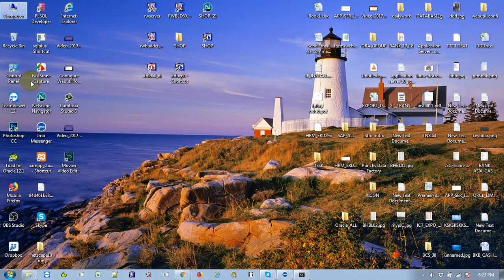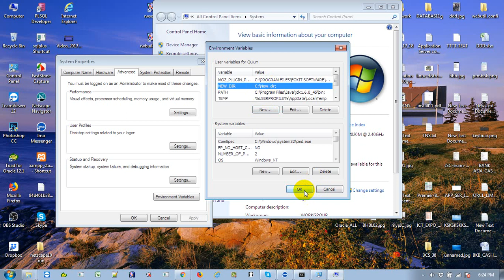Oracle Reports Environment Variables 03 | Muhammad Abdul Quium (V-64)